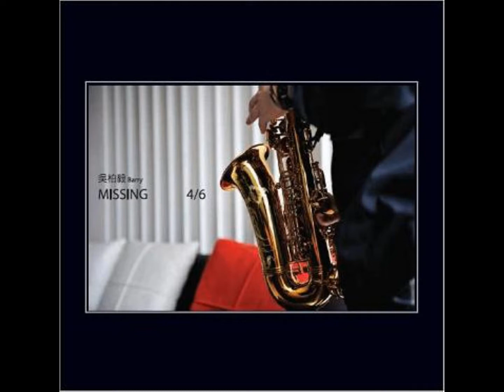心動-吳柏毅 薩克斯風演奏專輯 Missing 6分之4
博客來音樂館-吳柏毅Missing4/6薩克斯風演奏專輯

Life爵士樂團行政信箱
Life爵士樂團facebook粉絲專頁

吳柏毅-Life爵士樂團簡介：
2016年11月商業周刊發行及微電影報導『一百倍的努力 成為台灣最活躍的視障樂團』，2018年2月應邀參與中華民國外交部主辦「2018十全十美、有夠精彩 中華民國國宴演出」
Life爵士樂團是由幾位專業的視障樂手與一位愛好音樂的眼科醫師和一位樂團講師(串場主持)所組成，我們一同為熱愛的音樂與夢想努力。

團長吳柏毅有自己的創作音樂，從生活中感動的小故事透過創作音樂紀錄一路的點點滴滴。
樂團除一般商演外，也走入監所、校園做生命教育，以及企業內部的教育訓練等...
透過視障樂手的成長故事及音樂創作串聯而成的音樂會、分享視障樂手們不畏艱難、克服障礙、樂觀、進取、感恩的生命態度。也藉由音樂傳達樂觀的人生。

『我們的視界不只黑白  我們的世界更是多采』

商業演出 / 企業內訓 / 校園生命教育 / 激勵大會 / 婚禮 / 私人聚會 / 保險公司早會等…我們為您提供客製化設計服務，歡迎洽詢